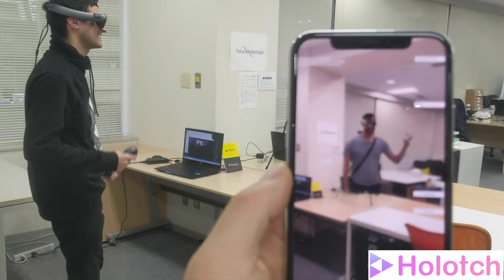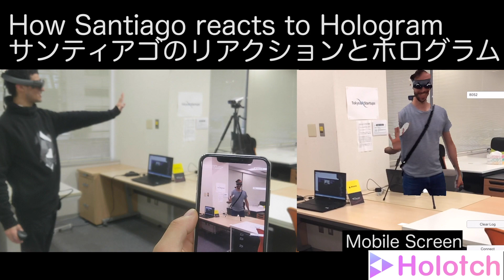ホログラム会議デモ Hologram Telecommunication Demo, Holotch株式会社 2020年2月26日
We used Azure Kinect for Hologram Capture and Displayed into Magic Leap One.
We have built the realtime Point Cloud distribution system.

Azure KinectとMagic Leap Oneを使い、ホログラムでの遠隔通信デモです。
点群データをリアルタイム配信するシステムを開発しました。